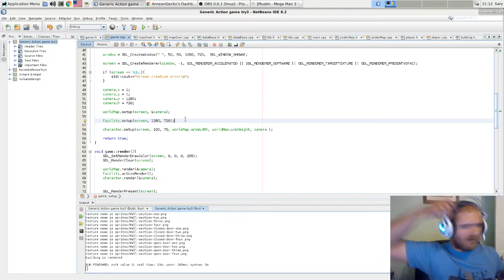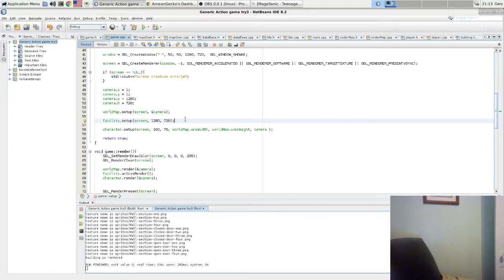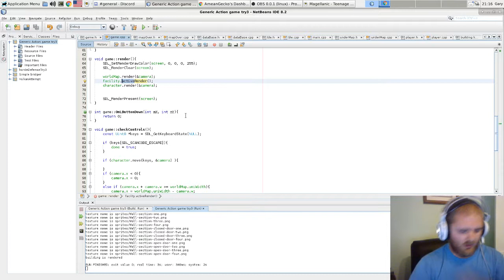Session 7 of G.A.G: So I had a bad day at work and I'm tired (Part 1)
So after a bad week and a bad work day, what is the best thing to finish with? A bad day of code of course!!